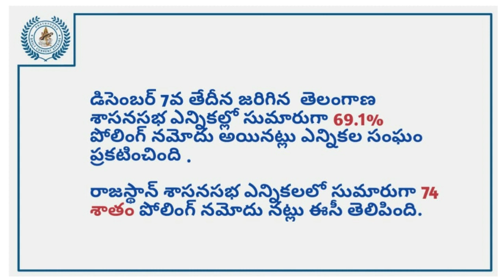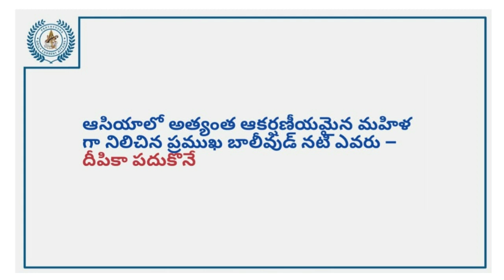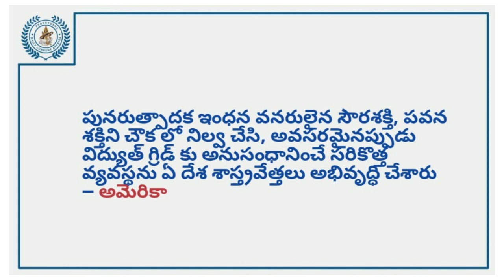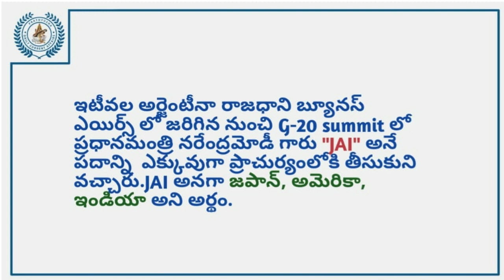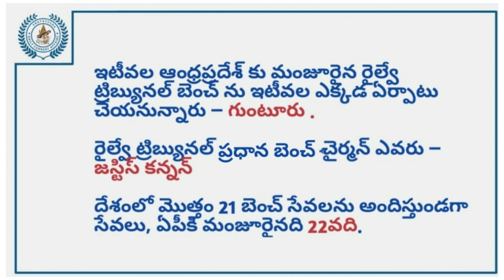Today current affairs| Dec 8th Current Affairs| daily current affairs in Telugu